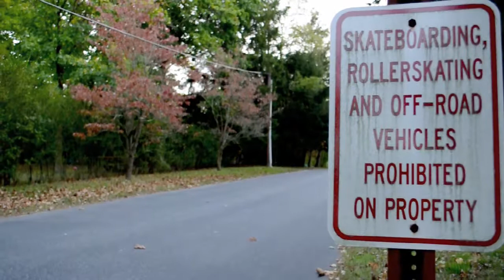Good Day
A chill day :)
and it was in deed a "good day" (: